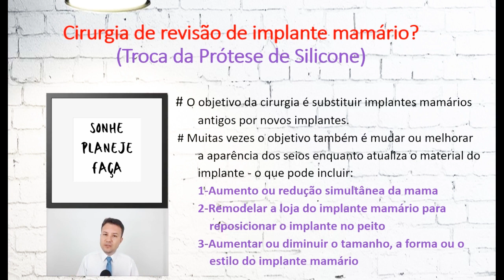PRÓTESE DE SILICONE: Preciso trocar a prótese de mamas?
Preciso trocar a prótese de silicone?

Se você já fez sua cirurgia de implante de prótese de silicone, ou está planejando fazer, precisa assistir a esse vídeo.

Muitas pacientes que desejam colocar prótese de silicone não sabem, mas com o tempo é necessário trocar as próteses de mamas.

Assista o vídeo completo e entenda quais são os motivos para trocar as próteses das mamas.

Você tem dúvidas sobre Prótese de Silicone? Deixe sua pergunta nos comentários

Para saber mais sobre estes e outros procedimentos, baixe agora os materiais GRATUITOS:

- O que fazer antes, durante a após a aplicação de Botox?

CRM-SP 103.485
RQE 2112